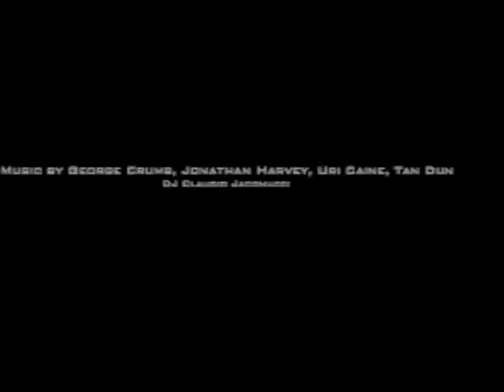Kaina , or The Perfect Crime - Kathleen Delaney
If not for appearances, the world would be a perfect crime, which is to say, without criminal, without victim, and without motive.
Wherein the truth is forever withdrawn, and where the secret is never exposed,for want of traces.
But, precisely, the crime is never perfect, because theworld gives itself away through appearances, which are the traces of itsinexistence, traces of the continuity of nothingness. For nothingness itself,the continuity of the link, leaves traces. It is by this that the world betraysits secret. It is by this that it lets itself be felt, all the while concealingitself behind appearances.
The artist is also always close to the perfect crime, which is: to saynothing. But he runs away from it, and his work is the trace of this criminalimperfection. The artist is, according to Michaux, the one who resists with allhis might the fundamental urge to not leave traces. Jean Baudrillard
PREMIERE in Rome, Italy 27th of June 2009
Festival "Effetti di Movimento II"